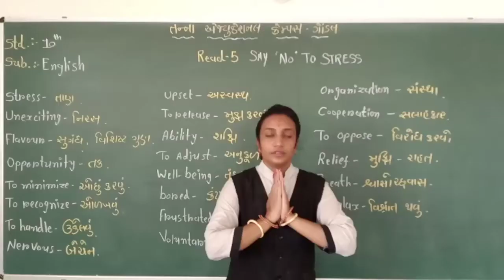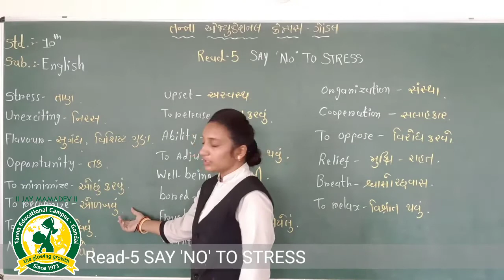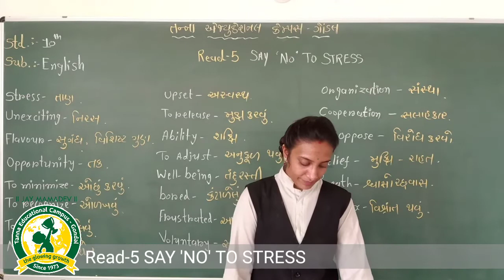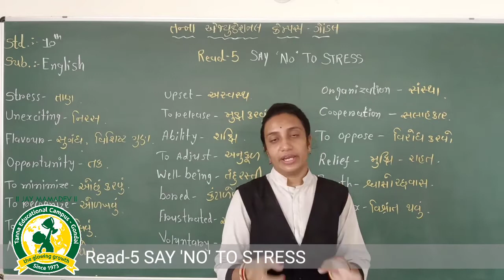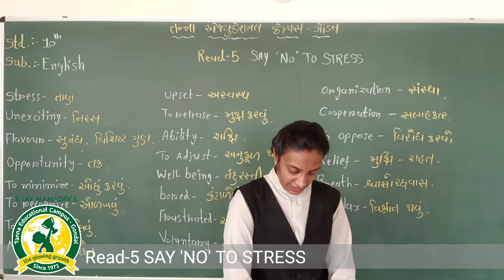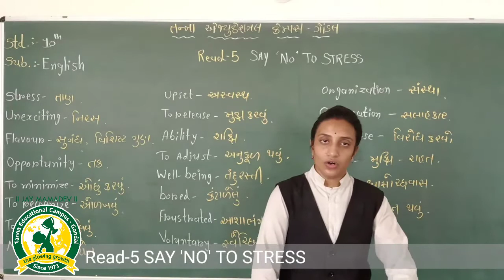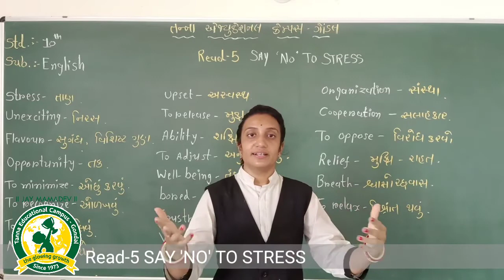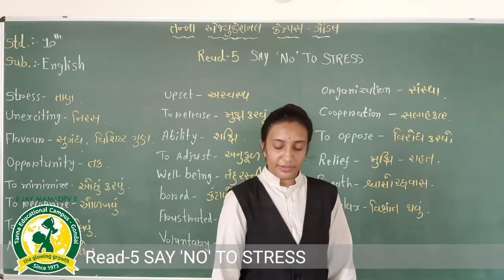ધોરણ -10 વિષય:અંગ્રેજી Read-5 Say No To Stress તાસ-32 (20 8 2020)